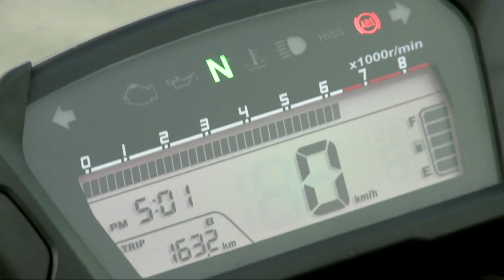HONDA NC700X PROVA GPONE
La videoprova della nuova Honda NC700X